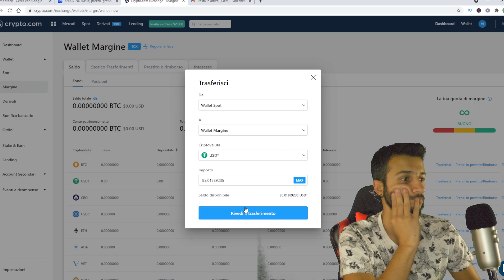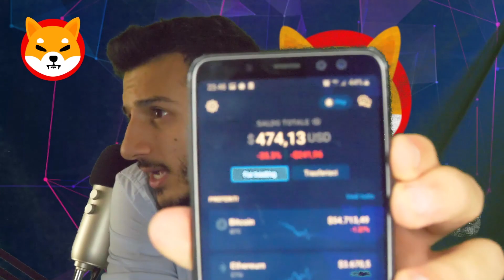Ho investito in SHIBA INU COIN 🐕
Ho acquistato Shiba inu, una crypto davvero speculativa, quasi raddoppiato in 24 ore ma rimanendo la posizione aperta aspetterò per la prossima bull run, tu cosa ne pensi di questa Crypto? Fammelo sapere nei commenti 😁👊

Capitoli :
00:00 Intro
01:05 Lo Shiba Inu
02:58 Investimento
04:47 Community e donazioni per Shiba
05:30 Transazioni
06:43 Speculazione
08:06 Riflessioni ed ending

CRYPTO.COM ( $25 in regalo se metti in stake €350 di CRO per la carta rossa )